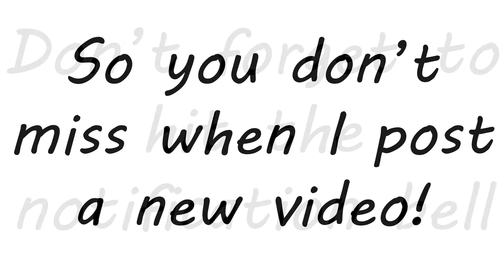Call of Duty Black Ops 3 Day Unknown, Pt 3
Hello. Todays video is a continuation from Day Unknown, Part 2 I hope you enjoy!